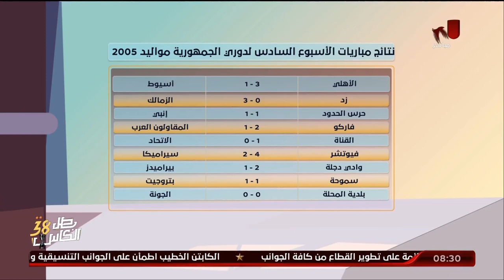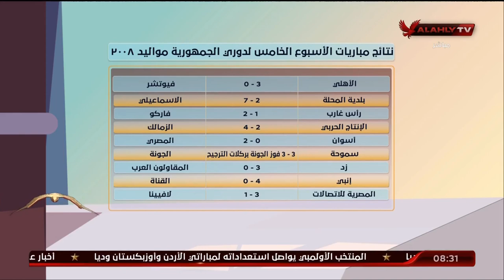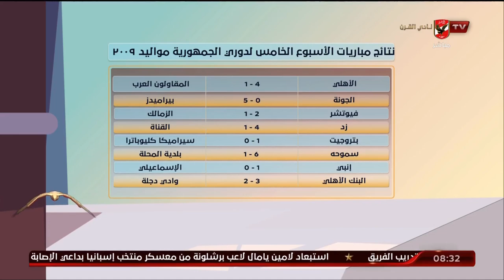أسامة حسني يستعرض نتائج مباريات الأسبوع الخامس والسادس لدوري الجمهورية أشبال